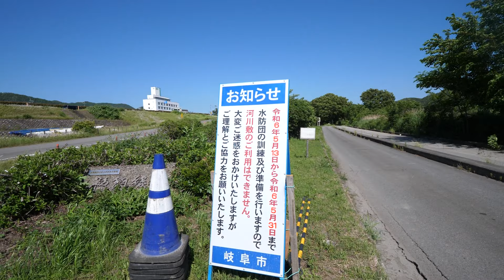岐阜の有名なキャンプ場が無くなってしまいました。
ホルモンこみちゃんはこちら

特に岐阜県内の仕事お待ちしております！

使ってる撮影機材
メインカメラ GH-5
メインレンズ H-E08018
サブカメラ GH-5S
ピント最強レンズ H-X1025
ドリーポッド

よく使うキャンプギア等
ポータブル電源 Anker 757 Portable Power Station
ポータブル冷蔵庫 ハイコーキ25L
ポータブル冷蔵庫 ハイコーキ18L
ポータブル冷蔵庫 マキタ
焚き火テーブル
椅子 DODスゴイッス
包丁 グレステン
ワンバーナー
スキレット
ホットサンドメーカー
３合炊き羽釜
羽釜専用袋
ペグBOX

焚き火台
めちゃもえファイヤー
ビートルくん
ピコグリル398
LOGOS ピラミッド